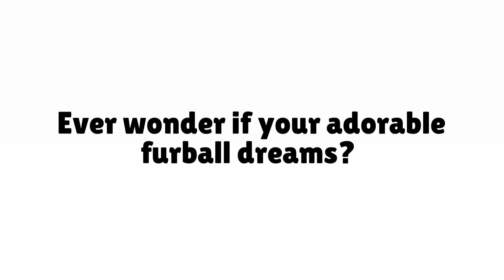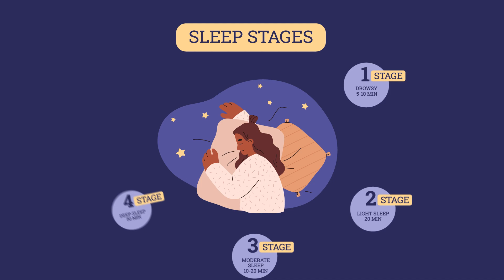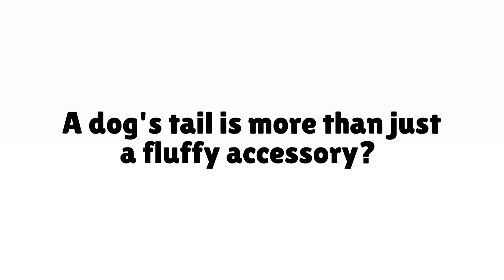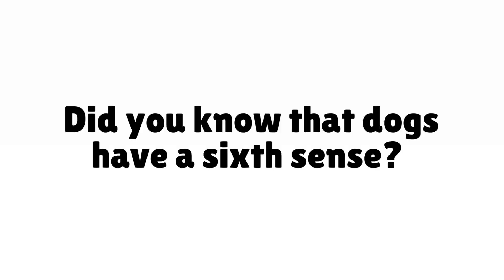Is Your Dog Smarter than You?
Today, we're diving into the fascinating world of our beloved canine companions where we'll find out if is your dog smarter than you?. But before we get into that, have you ever been amazed by just how sensitive a dog's nose can be? Prepare to be astonished! With an astounding 300 million scent receptors, dogs far surpass us with our mere 5 million, giving them an unmatched ability to detect scents across great distances and distinguish between various odors. But that's just scratching the surface of what makes dogs so remarkable.
From the unique nose prints of each dog to the mysterious realm of their dreams, we're going deep into the captivating traits that set our furry friends apart. So, get ready for an exciting journey through the sensory superpowers, emotional intelligence, and endless charm of our canine companions.

The Real Reason Your Dog Follows You Everywhere

0:00 Introduction
0:09 Dogs crazy sense of smell
0:36 FUN FACT
0:54 Do dogs dream?
1:15 Dogs' super hearing
1:35 Irresistible puppy dog eyes
1:53 The mystery of the wet nose
2:14 A dog's tail is more than just a fluffy accessory
2:40 Dogs sweat through their paw pads
2:58 Doggy Intelligence - Is Your Dog Smarter than You?
2:28 Dogs have a sixth sense
3:55 Dog communication
4:17 Chaser the Border Collie
4:40 Bond between dogs and humans

Track: Funny Kids
Artist: MoodMode